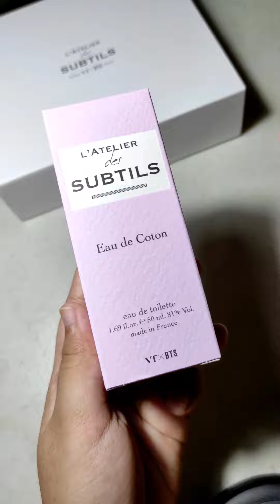Unboxing Parfum VT x BTS | Eau de Coton